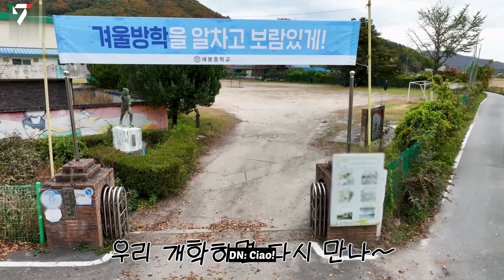[SUB ITA] [GOING SEVENTEEN SPECIAL] I Know & Don't Know #2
Sottotitoli italiani a cura di @seventeen_ita

Supportiamo i SEVENTEEN sui canali ufficiali!!